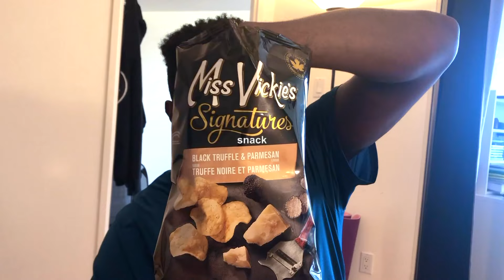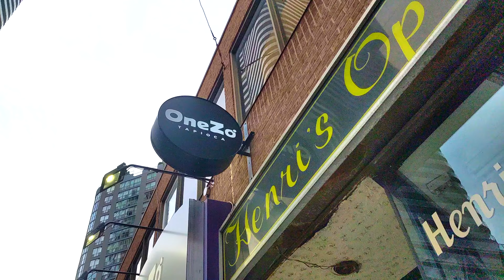what i eat in a week (korean food, nigerian food, korean corn dogs, + realistic)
In this video, I run you through another what I eat in a week/cooking vlog. There are lots of quick and easy Korean recipes to try, as well as some Nigerian food my boyfriend cooked up!

~faq~
name: amy
age: 21
ethnicity: korean
location: toronto, canada
born in: seoul, korea
sub count: 140